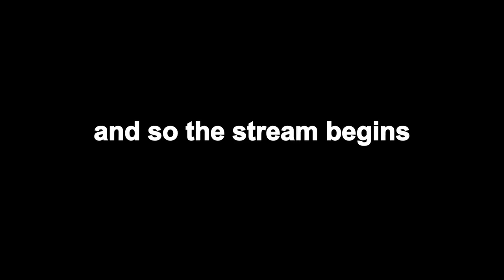CHOOSE ONE ANIME FOR THE REST OF YOUR LIFE?? Q+A XELL VLOG